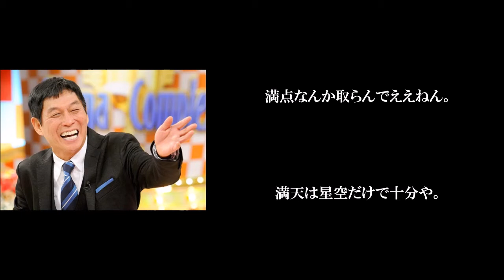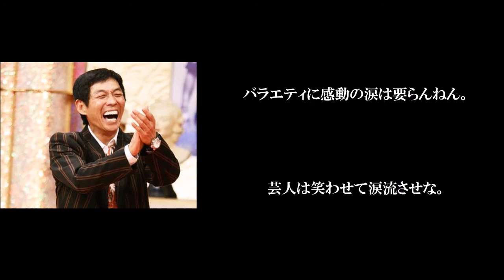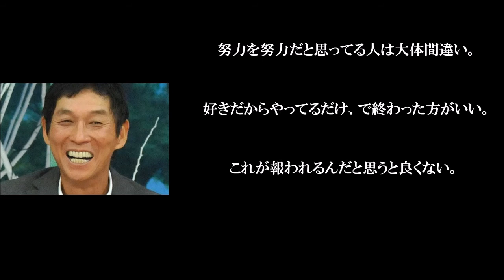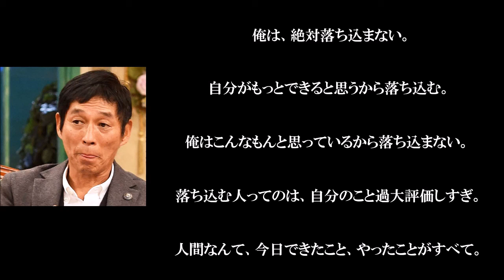明石家さんま【名言集】 - 生きてるだけで丸儲け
心にグッとくるような名言集を
毎週投稿していきます♫

いつも陽気でポジティブな印象の明石家さんまですが、実は、3歳の時には実母を病気で亡くし、28歳の時には弟を火事で亡くしています。
そんな壮絶な過去を経験している明石家さんまさんだからこその名言の中には、いつもの明るい振るまいの裏に隠された、お笑いタレントとしての人生を全力で成し遂げようとする生き方が表れています。

【関連】
・本人vol.11

・こんな男でよかったら

・明石家さんまの話し方はなぜ60分、人をひきつけて離さないのか